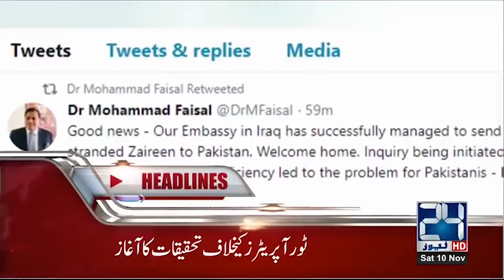News Headlines | 10:00 PM | 10 Nov 2018 | 24 News HD